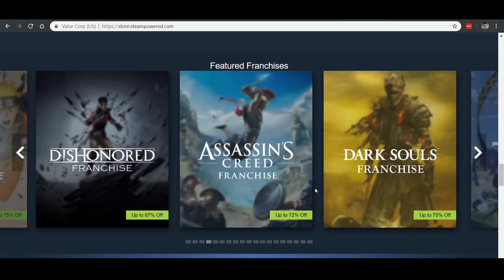Ubuntu news, the Raspberry Pi 4 and Oppo Mesh!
We're delivering fresh tech and lifestyle news to you!

Join our Sun's Out, Prizes Out contest mechanics:

1) Buy any phone, Tablet or SmartWatch in our Mazuma Mobile store.

2) Register your details on our website.

3) Contestants will get a chance to win a Samsung S10 and a mystery prize.

4) A random winner will be chosen thru a pre-recorded raffle draw.

5) The mystery prize will also be revealed thru a random raffle draw during the winner's announcement video.

6) This contest duration will run from July 1 to 12, 2019 --- the winner and prize will be announced on the evening of July 12, 2019

7) We will be emailing the winner thru their registered email. If the winner doesn't reply after 30 days, then their prize will be forfeited.